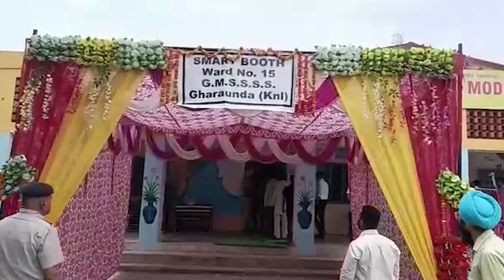Voting for 18 municipal councils, 28 municipalities under way in Haryana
Voting for 18 municipal councils and 28 municipalities was underway on Sunday in Haryana with the counting of ballots scheduled for June 22.
The main contest is the between the state's ruling Bharatiya Janata Party (BJP)-Jannayak Janta Party (JJP) alliance and the Congress, while the Aam Adam Party, in its maiden contest in the civic body poll, is testing the waters ahead of the 2024 Assembly polls in Haryana.